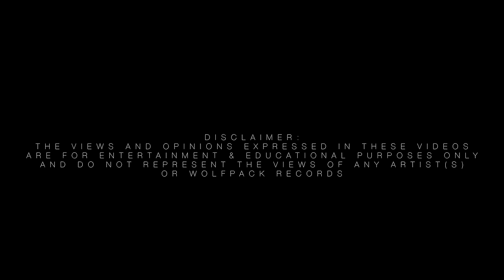#86 INK - 86 BOP (IRISH DRILL MUSIC)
'86 Bop' taken off INK's Album Eye for an eye
Follow INK on Insta @ciaran_inkredible

Instrumental by jamma beats x 800Hertz